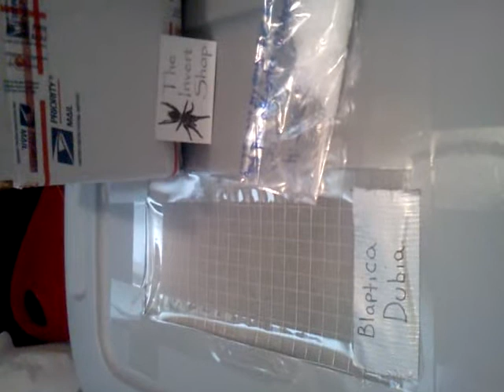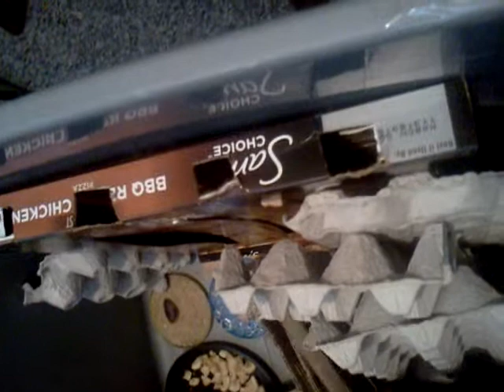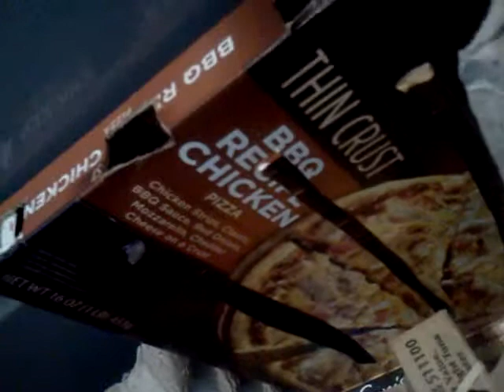B. Dubia roach review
A review video for b dubia roaches purchased off ebay from seller  davidg2143  he also has a website called the invert shop.